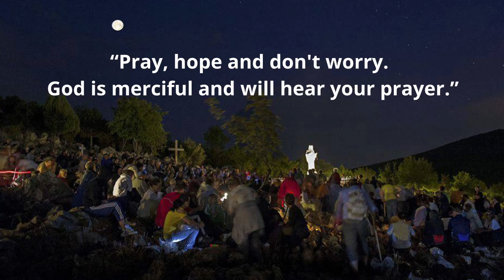Daily Night Prayer - July 15, 2022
“Pray, hope and don't worry. God is merciful and will hear your prayer.” (St. Pio of Pietrelcina)
Powerful night prayer, God's Blessing and Protection.